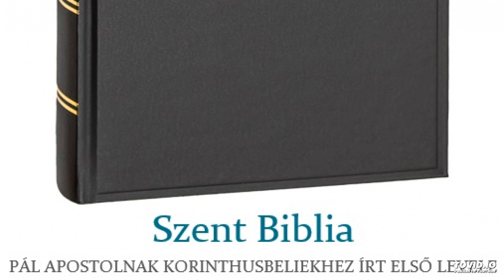Szent Biblia – Pál Apostolnak Korinthusbeliekhez írt első levele 3.